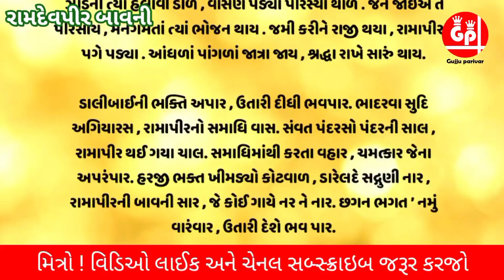આજેરાત્રે સૂતાપહેલા સાંભળો રામદેવપીર બાવની ધર્મ,અર્થ,કામ,મોક્ષ પ્રદાન !RamdevpirBavani